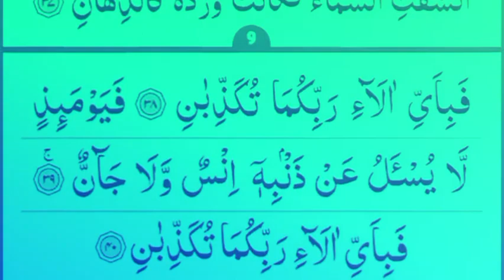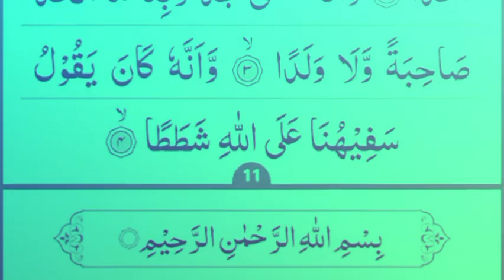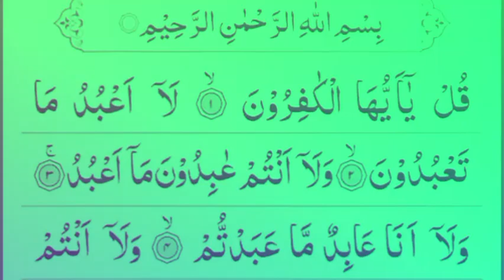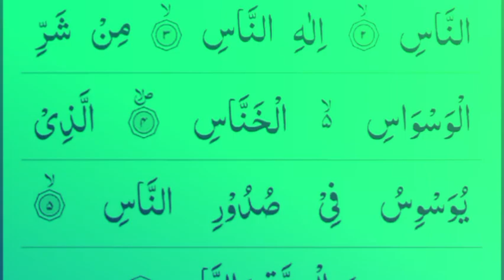Manzil Dua | منزل Ep 10 (Cure and Protection from Black Magic, Jinn / Evil Spirit Possession)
The Manzil comprises the following verses of the Quran:

Surah Al-Fatihah (chapter 1): verses 1 to 7
Surah Al-Bakarah (chapter 2): verses 1 to 5, 163, 255 to 257, and 284 to 286
Surah Al-Imran (chapter 3): verses 18, 26 and 27
Surah Al-Ikhlas (chapter 112): verses 1 to 4
Surah Al-Falaq (chapter 113): verses 1 to 5
Surah Al-Naas (chapter 114): verses 1 to 6